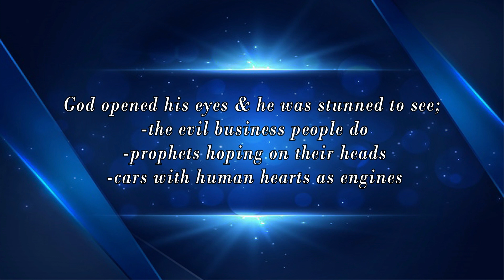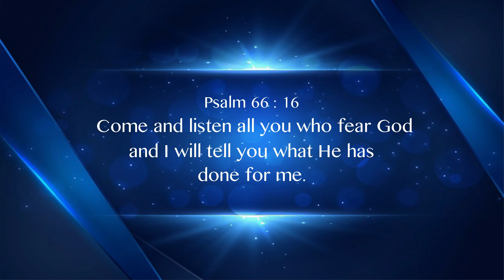ABOMINATION! The car's tyres were human heads the engine- human hearts|Prophet Emmanuel Zomba Malawi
God opened Brother Aubrey's eyes to see how people run their businesses  and He was able to see what is really behind most people's wealth. It's very sad that someone has to die for another to be rich. May God help us.

 ARENA OF VICTORY MINISTRY OF ALL NATIONS – AVMOAN WITH PROPHET EMMANUEL D. PETER
We are in Chinamwali, Zomba, Malawi

Facebook: Prophet Emmanuel D Peter